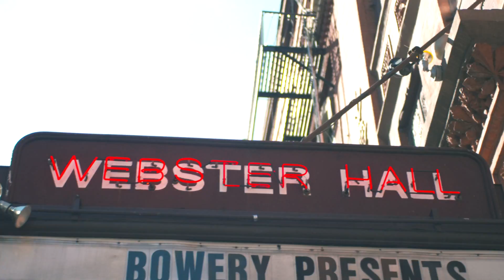Kvelertak: New York City (Behind The Scenes)